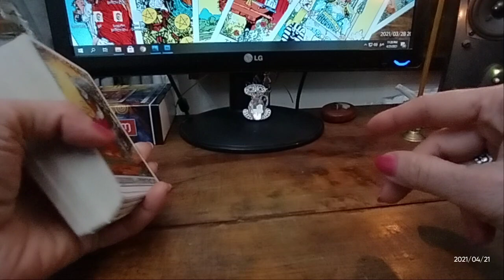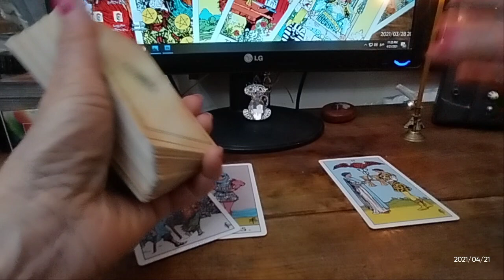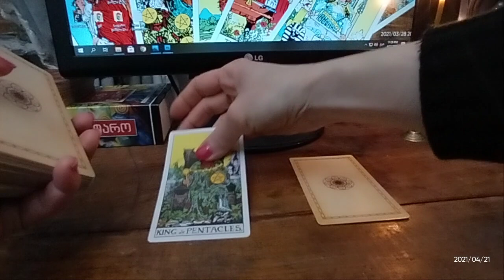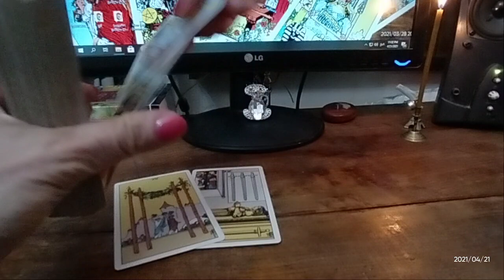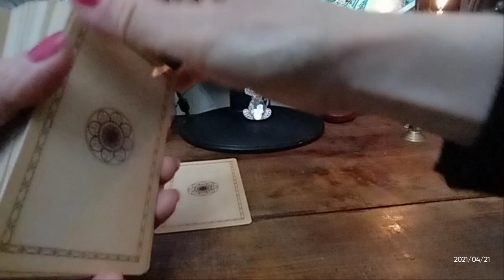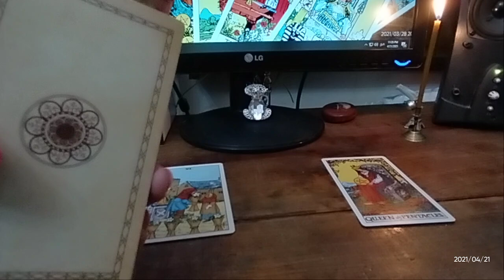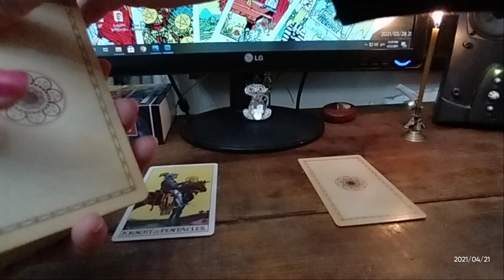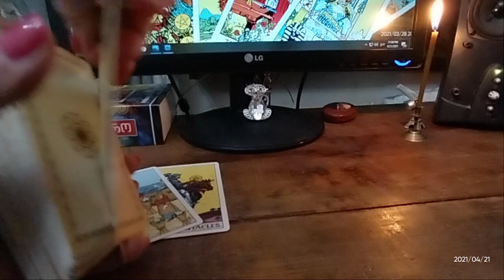🃏საჯარო გაშლა – რომელ სფეროში გაგიმართლებთ? 6 თვის პროგნოზი – 5 ვარიანტი